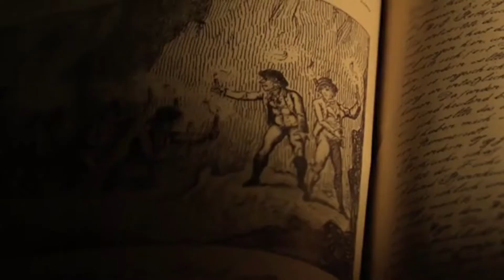This is Halloween [Grimm] MEP part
I had to do this very quickly, because I thought through inattention that I had time for this part until October 31 inclusive. But it turned out that it had to be handed over yesterday .-.
In addition, as it turned out, my Vegas doesn't really like 40 minutes episodes and constantly crashes or hangs ...